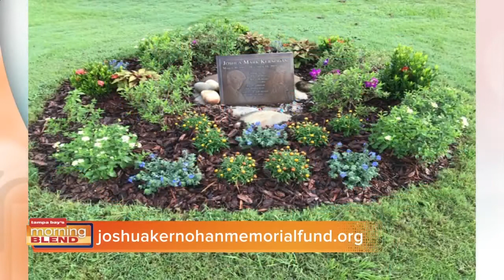Josh Kernohan Memorial Fund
We talk about a great event that raises awareness for suicide prevention.